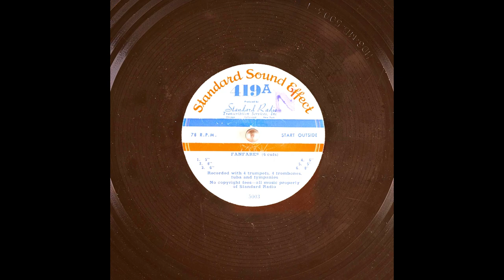Archival Fanfares From Standard Sound Effect (10K Subscribers Special)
6 cuts; Recorded with 4 trumpets, 4 trombones, tuba and tympanies.